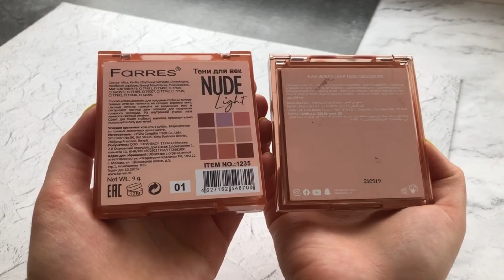В 10 раз ДЕШЕВЛЕ оригинала! Батл, Huda Beauty VS. Farres Cosmetics. Макияжи, свотчи, мой вердикт.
Палетка с Вайлдберрис почти в 10 раз дешевле, но стоит ли оно того? Чем оригинал лучше реплики, в чем реплика стала круче оригинала - тестирую, сравниваю, рассказываю

Тайм-коды:
00:00 Начало.
00:33 О гамме оригинала и реплики, о текстурах, кто такие Фаррес, мое мнение о Huda Beauty Nude Light.
03:51 Первые впечатления, первый комбинированный макияж, сравнение.
16:53 Чек-ин макияжа.
17:06 Макияж второй.
28:48 Чек-ин второго макияжа.
29:18 Чек-ин макияжа, сделанного полностью Farres Nude Light.
29:50 Итоги затеста, мой вердикт, свотчи при дневном свете.

Всем привет, я - Саша, косметический фанат с восьмилетним стажем и внушительной коллекцией палеток теней. Люблю макияж и косметику, пробую новое и пишу рецензии уже 5 лет :)

Шапка профиля и превью от художника Instagram: vetasvetagirl